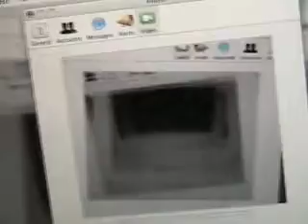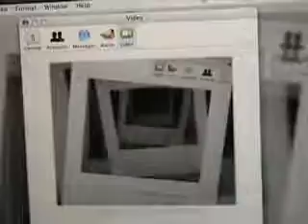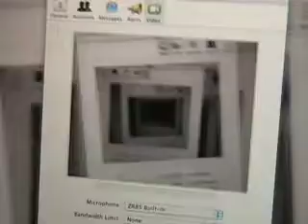COOL DROSTE EFFECT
Interesting recursive video effect for dreamlike occurrencies filmed and edited by me. Sound effects from iMovie Sound library.

NO PREVIEW PIC DUE TO SYMMETRY EDITING!!! Figure that?